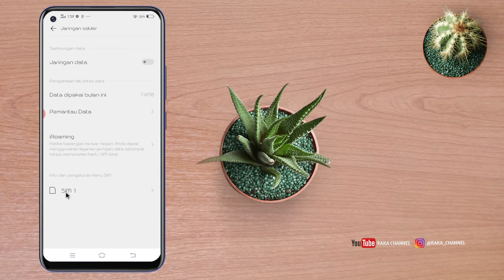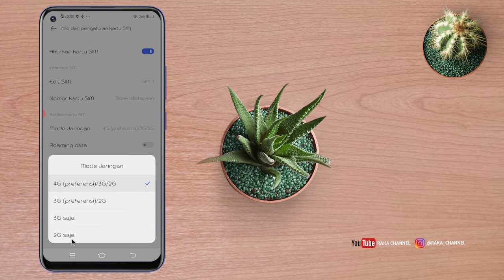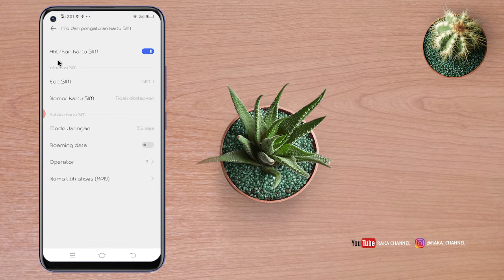Cara Setting Mode Jaringan 4G, Kartu aktif tapi diluar jangkauan Vivo Y30 Android Funtouch OS 10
Tutorial di Video ini bisa anda coba di HP Vivo lainnya dengan Seri :
vivo X50 Lite
vivo Y70s
vivo X50
vivo Y51s
vivo S7 5G

Ini dia Solusi Nomor Hp Tidak Bisa Di Telpon, Padahal Kartu Aktif dan Tidak Sibuk simak videonya sampai selesai

Cara Setting / Mengatur Mode Jaringan, Kartu aktif tapi diluar jangkauan Vivo Y30 Android Funtouch OS 10

Anda bisa coba di typel lainnya seperti Vivo Y30i / Y50 / Vivo Z5x (2020)

Bitcoin : 1BNQBbdVfzp6NRJcb5izoSHDf7aU81mprS
Bitcoin Cash : 16AHsSApiNWiFEyx7c7y87MoG9kMeE1ou1
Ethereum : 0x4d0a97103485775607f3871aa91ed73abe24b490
vivo Y20 / Y20i